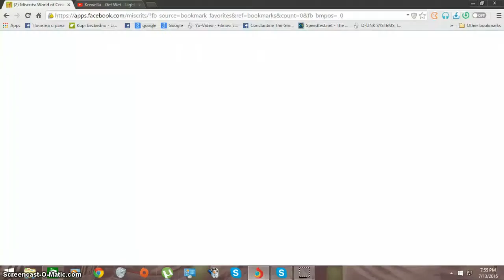Miscrits WoC: Opponent Lozano VS Ramon (Jose Woozy) #5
GG Woozy nab
I will report hack :) - Jose